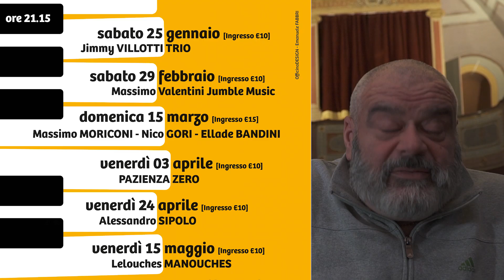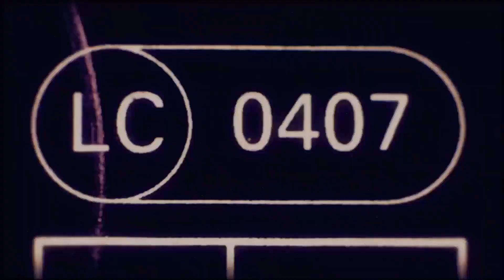Massimo VALENTINI - JUMBLE MUSIC - ROCCA And SOUND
Massimo Valentini : soprano Sax
Paolo Sorci: electric, classic and manouche guitars
Andres Langer: piano
Filippo Macchiarelli: fretless bass
Gianluca Nanni: drum

Evento Pro Loco Sassocorvaro
Direttore artistico Cirilli Maurizio
Video Officina Design & MitosMedia
Emanuele Fabbri - Silvio Cancellieri